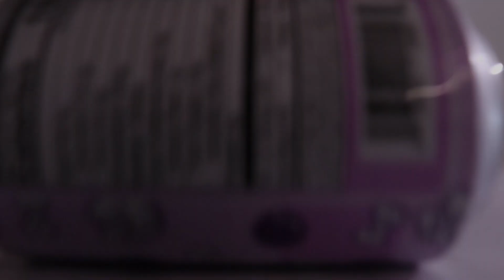SPOT 127 Bootcamp: Soda Project - Marielle Goodman